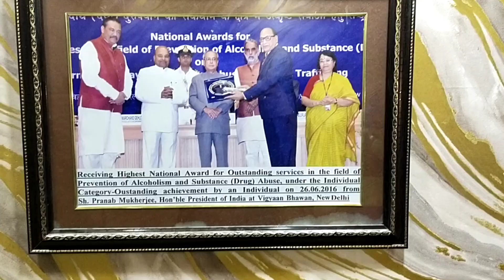celebrate#Birthday of my wife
Today we celebrate the Birthdayparty of my wife at Minigoa Phangotalake in Pathankot, after that we took dinner at RKRegency hotal in Gurdaspur. I was very disappointed after visiting at the lake because people spread the wastage on all around the area by which i was feeling bad 😔 pathankottourisum ,punjabtour .